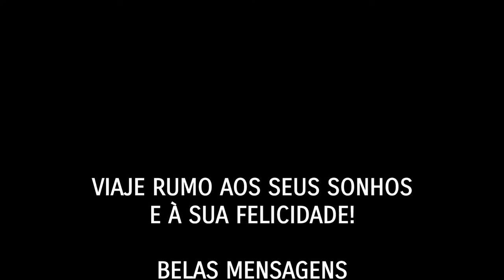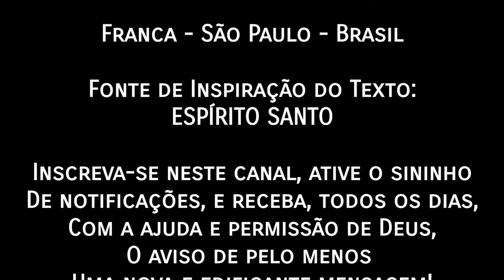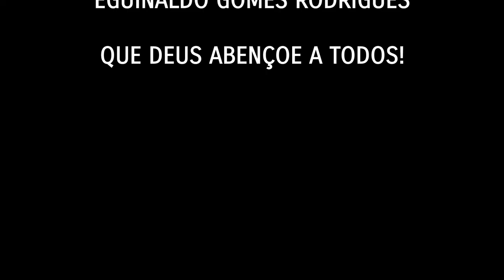VIAJE RUMO AOS SEUS SONHOS E À SUA FELICIDADE - MENSAGEM DE MOTIVAÇÃO - BELAS MENSAGENS - INSPIRAÇÃO